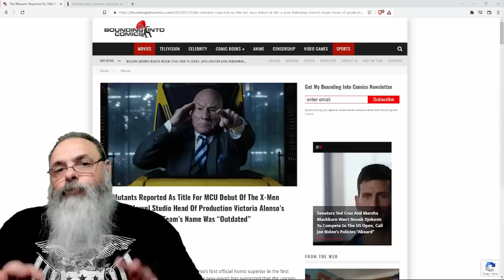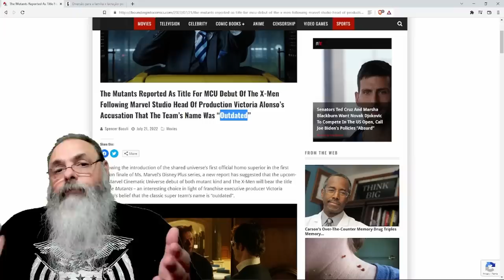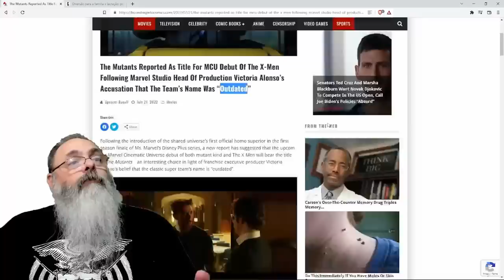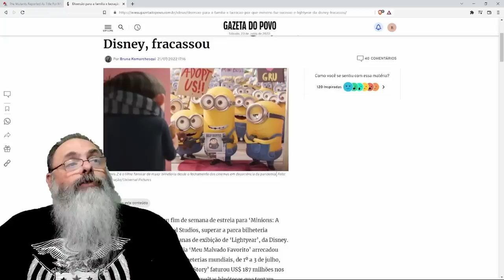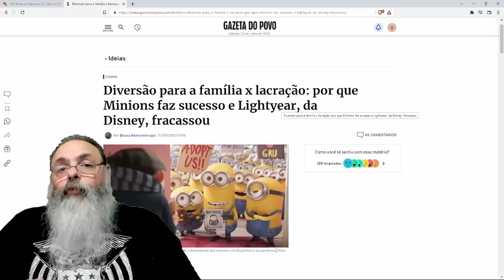PRÓXIMO filme do X-MEN não vai mais se chamar X-MEN porque nome é MISÓGINO e CHAUVINISTA